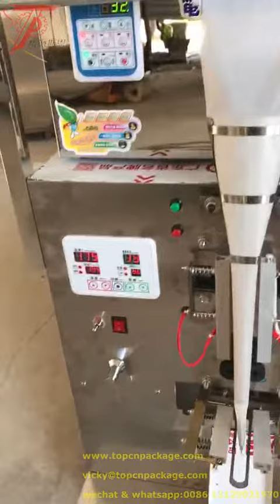tea bag Inner membrane packing machine Automatic Dosing and Tea Bag Packing Machine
tea bag Inner membrane packing machine Automatic Dosing and Tea Bag Packing Machine Features :
Packging speed : 15-20 packages (depending on the products )
Endometrial width :12.5cm,16cm can be customized. ( If you dont leave message what's the size you want , we will send the 12.5cm )
package materials : filter paper ,composite membrane ,Aluminum paper
Power:0.2KW
The use of object: Grain,chinease herbal medicine ,power ,health tea
Application industry: food ,chemical industry ,daily handcare ,machinery ,gifts ,handicraf
Automatic Back Sealing Granular Packaging Machine